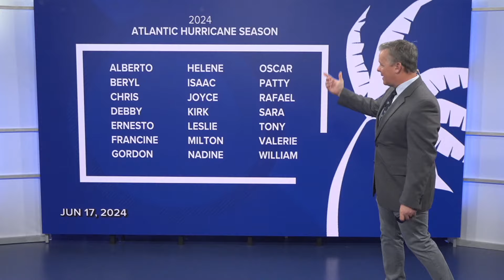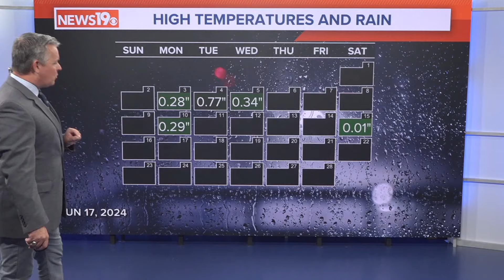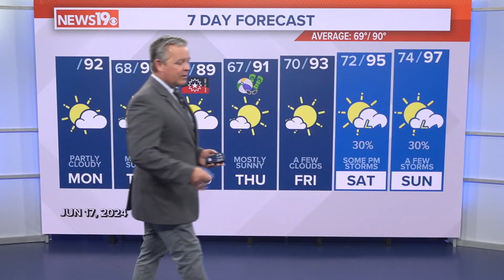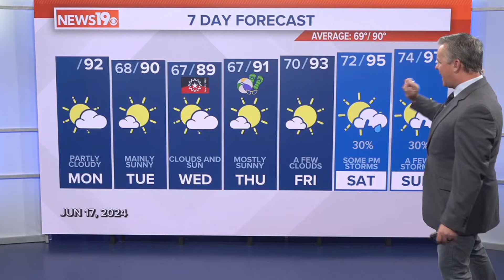Partly cloudy, hot South Carolina weather today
Two areas in the Atlantic are being watched for possible tropical development. We could have our first named storm this week.